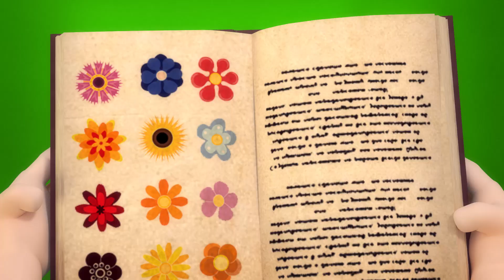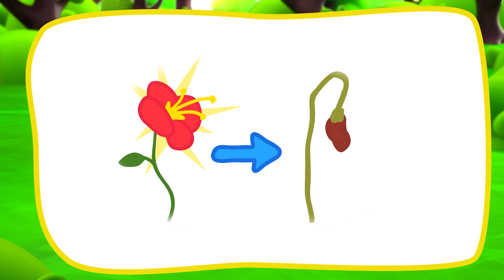Who Wants to Ride in a New Fire Truck | Cool Yellow Car | Celebrating a Birthday